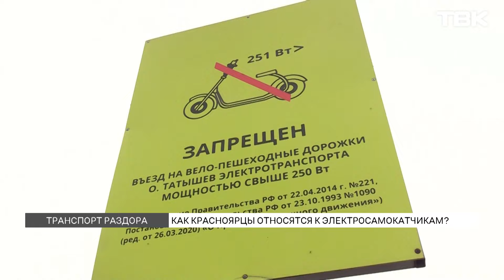Правила езды на электросамокатах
Сезон электросамокатов стартовал. И, как это обычно бывает, разделил красноярцев на два лагеря – ярых противников и сторонников этого средства передвижения. Какие правила нужно соблюдать, чтобы электросамокатчики не доставляли неудобства другим людям?